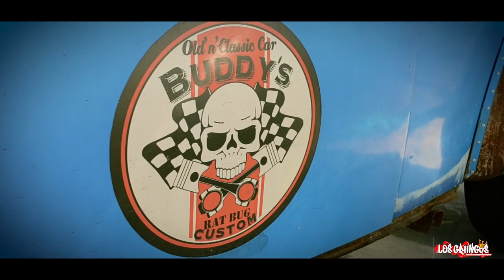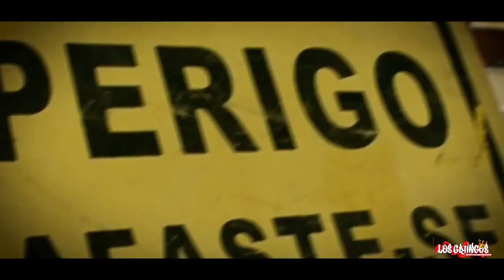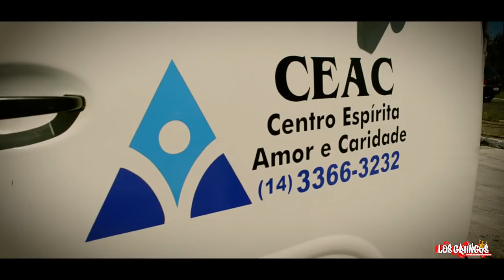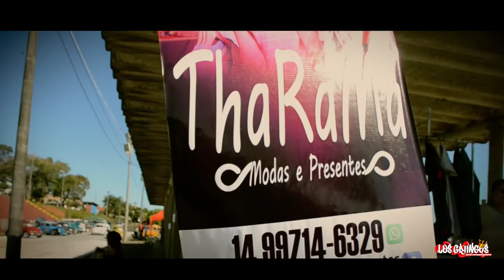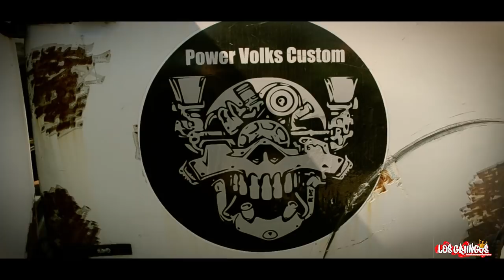4º Encontro Turma da Sucata | LosGriingos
► 750 KG de alimentos arrecadados
4º Encontro Turma da Sucata realizado na cidade de Bauru no Sambódromo municipal contou com a presença de mais de 300 veículos, clubes e equipes de toda a região.

Confira a cobertura que realizamos